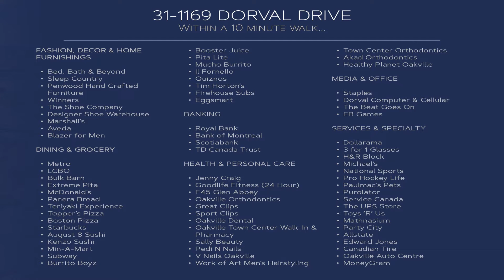31-1169 Dorval Drive, Oakville